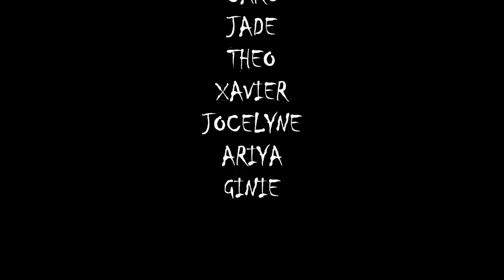Rando vtt 13.04.2013 Aix sortie avec les enfants